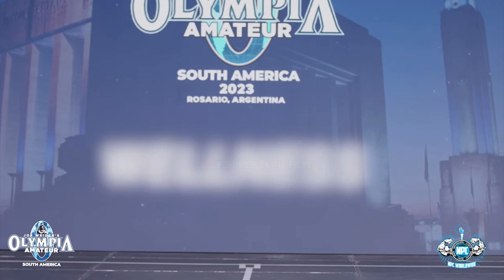WOMEN'S WELLNESS – Open Class D - NPC SOUTH AMERICA 2023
NPC WORLDWIDE OLYMPIA AMATEUR SOUTH AMERICA 2023
WOMEN'S WELLNESS
Open Class D

Atletas con el número:
31.- Maira De Araujo Florencio
35.- Carla Mariel Omar
42.- Mirta Perez
60.- Gabriela Ramirez
71.- Beatriz Borba De Souza
72.- Ana Valentina Diaz
74.- Johanna Perez

GANADORES:
1er.- Beatriz Borba De Souza
2do.- Maira De Araujo Florencio
3er.- Gabriela Ramirez
4to.- Mirta Perez
5to.- Ana Valentina Diaz
6to.- Carla Mariel Omar
7mo.- Johanna Perez

LUGAR: ROSARIO - ARGENTINA
FECHA: 29 setiembre 2023